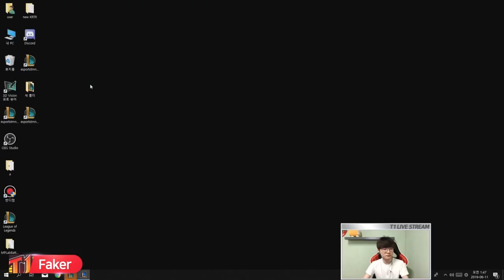리그오브레전드(LOL) 페이커 라이즈 하이라이트 영상